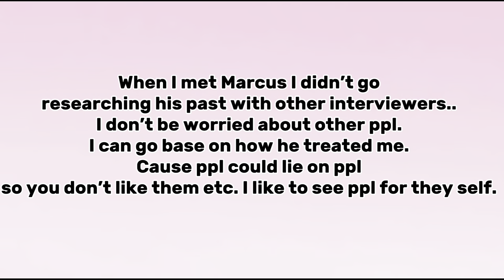Speaks On Oshay.. Clearing The Air About Marcus & I From Atlanta Street Interviews. He Gave Me… 😱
Hey loves! I hope you enjoy my vids! As I love keeping it real with you all!  This vid is about me clearing the air between Marcus & I.. Also about how I feel on Oshay making vids about me.. (This My LAST time speaking on them!!!) ❤️ *Educational vid*